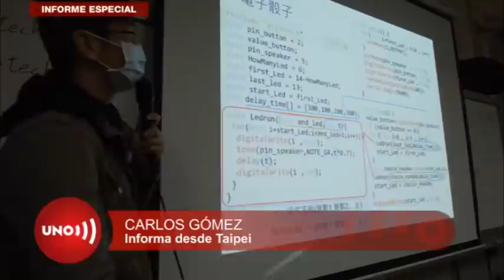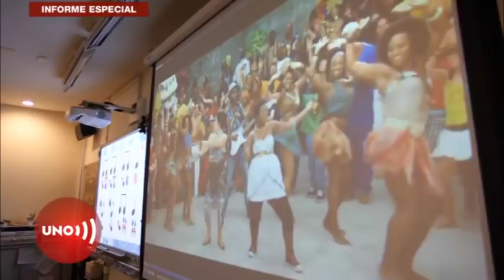Taiwan, ejemplo de autocontrol y disciplina social para superar la pandemia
El videógrafo Carlos Gómez, desde Taiwan, documentó lo que ese país ha hecho, para mantener la producción y la educación abierta y al mismo tiempo mantenerse por fuera del pico de los 500 infectados por la pandemia, siendo vecino de los más afectados.